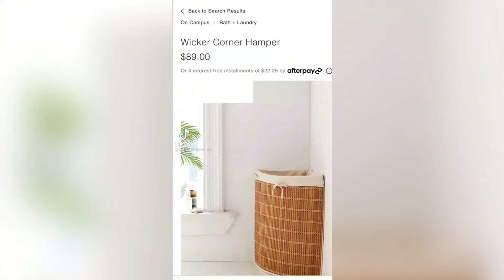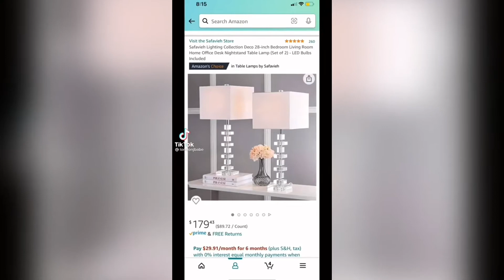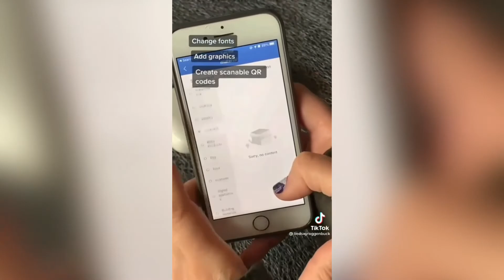Tiktok Compilation Amazon Must Haves/ Tiktok made me buy it part 2